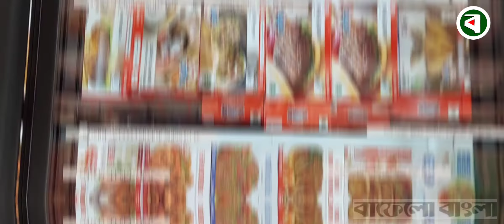Al-Aqsa supermarket & restaurant